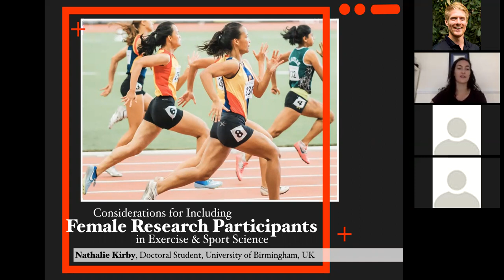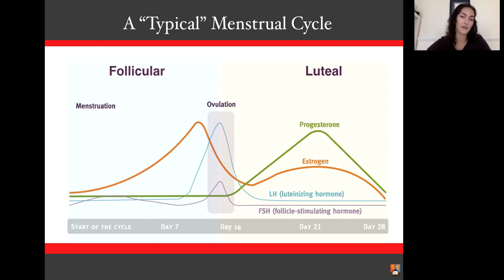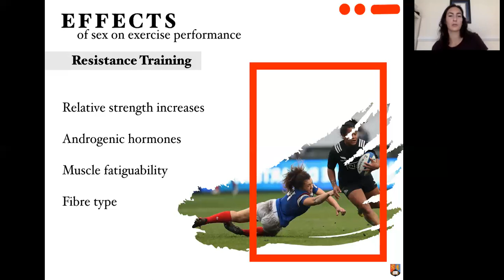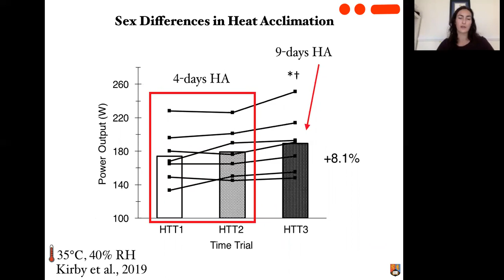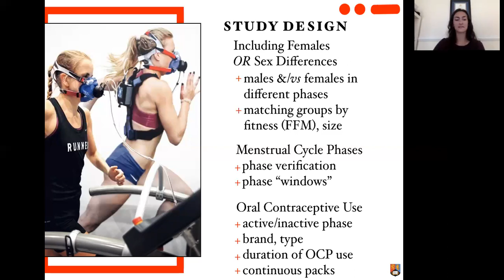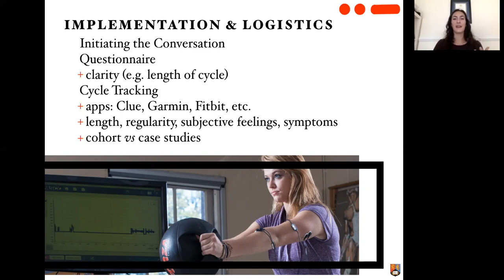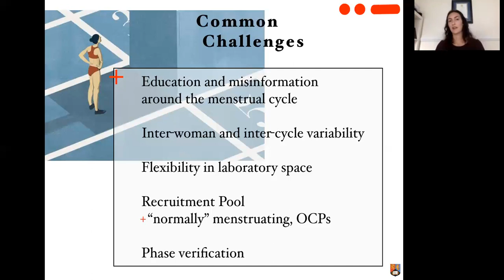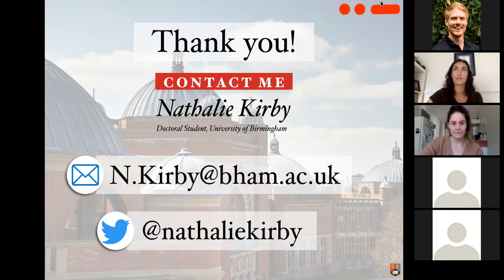Considerations for including Female Research Participants in Exercise & Sport Science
In today's Researchbites, Nathalie Kirby, a PhD candidate at the University of Birmingham, UK, outlines the key considerations for including female research participants in sport and exercise science research. Nathalie's work is focused on adaptations and acclimation to heat, so there is a thermoregulatory flavour throughout!